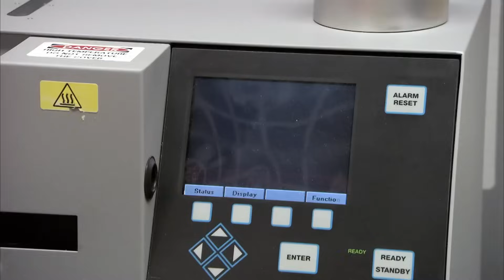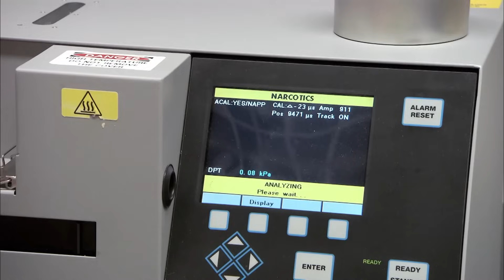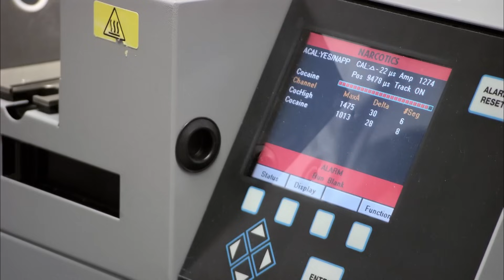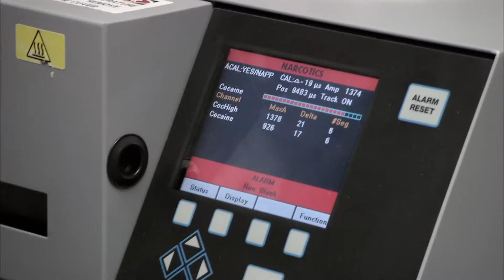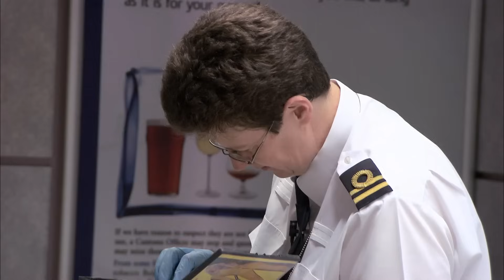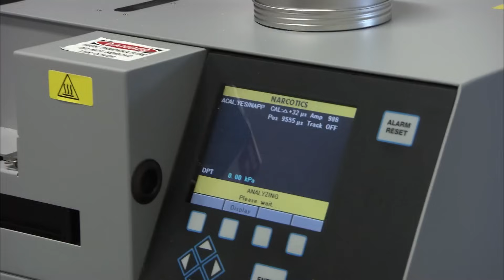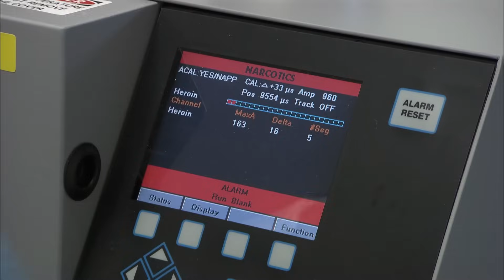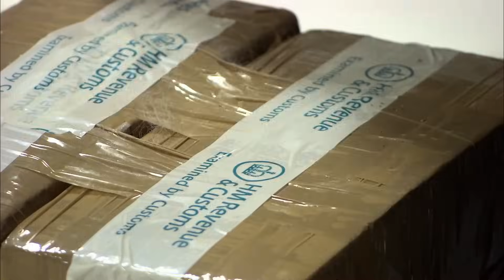Customs Officer Catches Smugglers In The Act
We've heard you, and we've delivered; here is the best of Customs Officer Liz!

Show Name: Customs
Season: 3
Original Release Date: 2010
Production Company:  Off The Fence